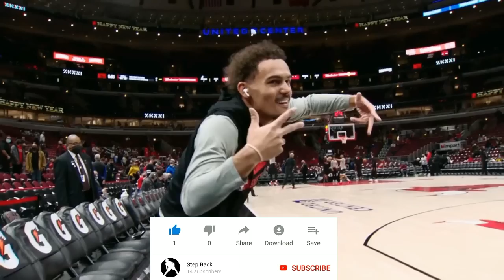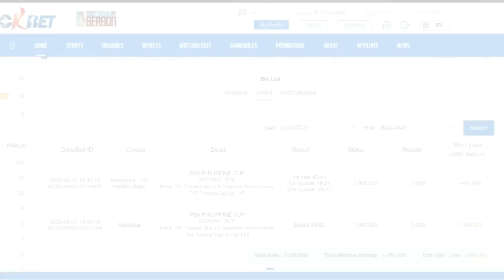BIGLANG NASIRA! Jae Crowder Trade | CJ McCollum Extension | OkBet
The Phoenix Suns and Jae Crowder have mutually agreed that the veteran forward will not participate in training camp as the sides work on a trade

New Orleans Pelicans guard CJ McCollum has agreed on a two-year, $64 million extension that’ll take him through 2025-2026, his agent tells ESPN. New deal ties McCollum to Pels for four years and $133M.